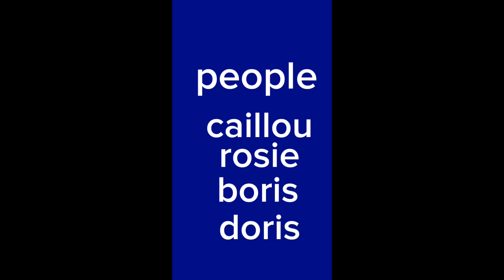caillou gets grounded E13 S3 caillou gets grounded on world water day